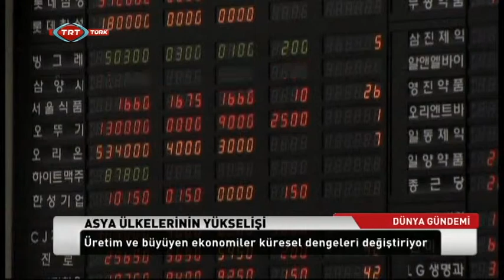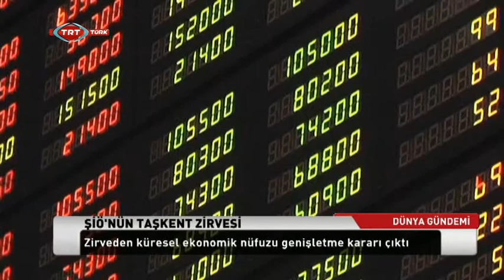Küresel Rekabette Asya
TRT Dünya Gündemi 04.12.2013 saat 18:00 yayınımız.

Ayşe Süberker ve Buket Güler'in Sunumuyla TRT Dünya Gündemi Hafta İçi Her Gün TSİ 10.00 ve 18.00'de TRT-Türk'te.